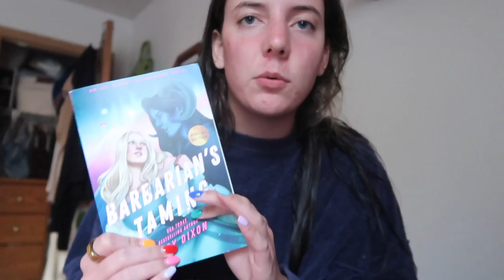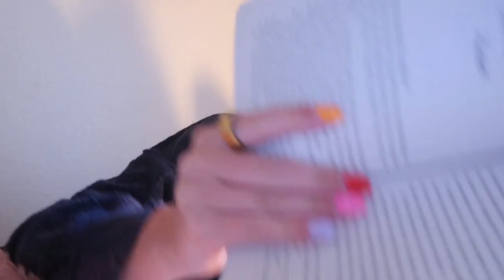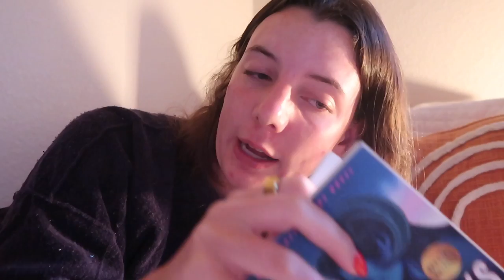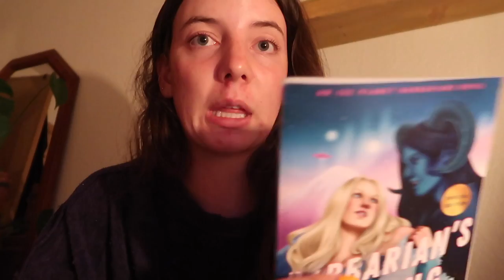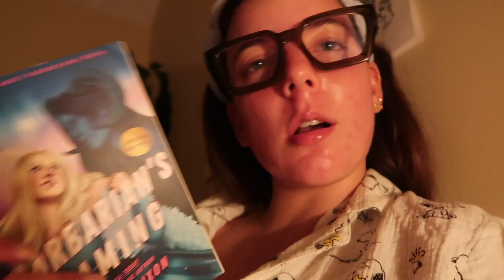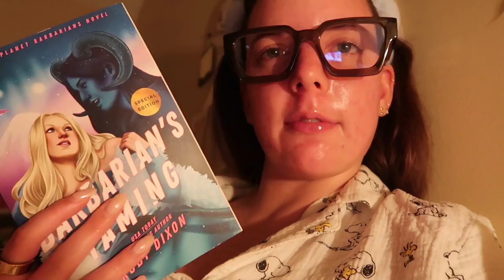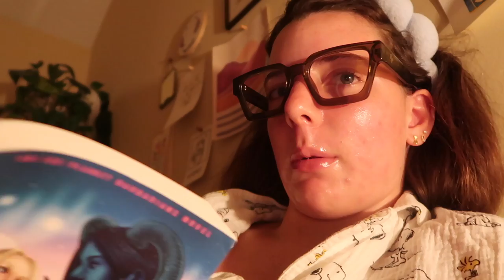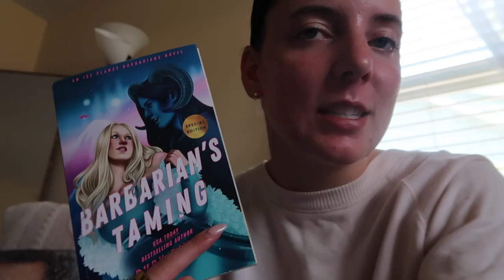reading the last published book in the ice planet barbarian series 🧊👽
WOW!!! cannot believe this is the last barbarian novel we are going to read together (from my knowledge) it was a...crazy ride (literally) xx

sub count: 1,001 THANK YOU FOR 1000!!!